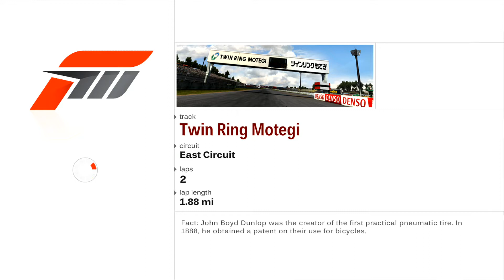Ford mustang Forza 3